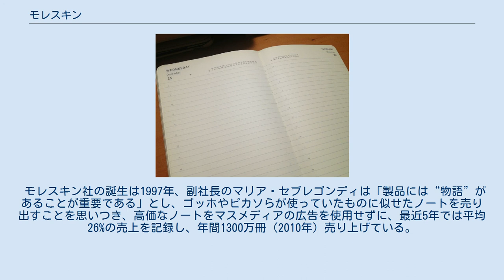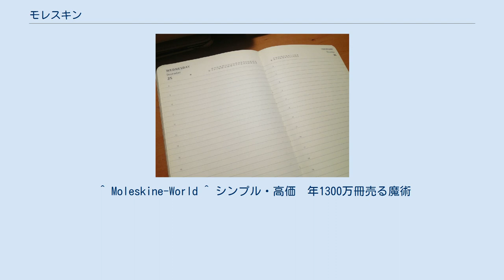モレスキン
ルールド（横罫線）タイプのモレスキン内部。
右の帯はゴムバンド、中央の紐は栞。
 モレスキン（Moleskine）は、イタリアのモレスキン社（Moleskine, 旧社名：Modo & Modo）が販売する手帳のブランド。
撥水加工の黒く硬い表紙と手帳を閉じるためのゴムバンドが特徴である。
かつてはモールスキン、モレスキーネという呼称も一般的ではあったが、現在日本ではヨーロッパでの発音に合わせてモレスキンと呼ばれる。
 オリジナルのモレスキンは19世紀後半、フランスはトゥールの製本業者によって手工業で作られた。
パリの文房具屋で販売され、ゴッホ、ピカソといった多くの有名人が使用していた。
最も有名なモレスキンのユーザーはイギリスの紀行作家ブルース・チャトウィンで、作品にもよく登場する。
 1986年に生産を終了、長らく入手不可能であったが、1998年に復刻され、現在はモレスキン社によって販売されている。
オリジナルのモレスキンとモレスキン社のものは同一ではないが、現在でもカルト的な人気があり作家・ジャーナリスト・画家・ビジネスマンなどに幅広く使用されている。
また、モレスキン社ではモレスキン・ブランドの多くの製品を販売している。
 モレスキン社の誕生は1997年、副社長のマリア・セブレゴンディは「製品には“物語”があることが重要である」とし、ゴッホやピカソらが使っていたものに似せたノートを売り出すことを思いつき、高価なノートをマスメディアの広告を使用せずに、最近5年では平均26%の売上を記録し、年間1300万冊（2010年）売り上げている。
 日本では株式会社エムディーエスが総輸入販売店となっており、ネット通販サイトでも各国業者により展開されている。
 モレスキン　12ヶ月ダイアリー（1day/page）のページの一例 ページが上へ開き、立っていても記入ができるようにしたシリーズ。
表紙・ページは完全に後ろへ捲れるようになっており「フリップ式」と呼んでいる。
 モレスキン　リポーター（ルールド・ハードカバー・ポケットサイズ）ページを開いた状態 モレスキン　リポーター（ルールド・ハードカバー・ポケットサイズ）ページを完全に捲り折った状態 以上のそれぞれについて、表紙はハード／ソフトがラインナップされている。
またサイズはハード表紙についてのみポケット／ラージがラインナップされていたが、現在ラージサイズは廃番となり生産されておらず、流通在庫をもって売り切り終売となる。
 ^ Moleskine-World ^ シンプル・高価　年1300万冊売る魔術